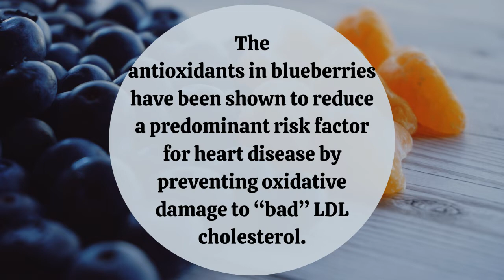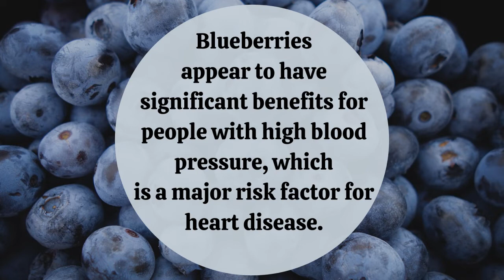HEALTH BENEFITS OF BLUEBERRIES |blueberry benefits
TOP 5 FACTS AND BENEFITS ABOUT BLUEBERRIES
Show you the facts and benefits about grape and how it has nutritional and how it's healthy properties help the human body.